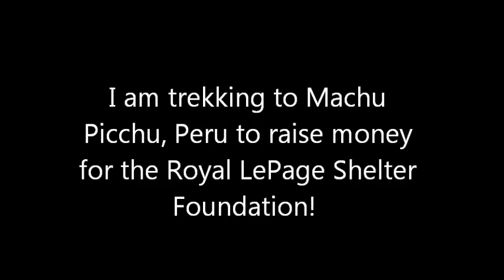machupicchu4shelter - Dingle Tower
I am trekking to Machu Picchu in support of the Royal LePage Shelter Foundation and locally to Alice Housing in Dartmouth, NS.  My goal is to raise $5000 and I hope I can count on your support.